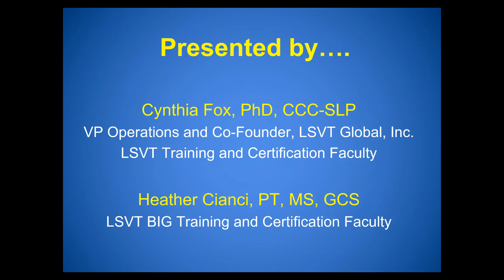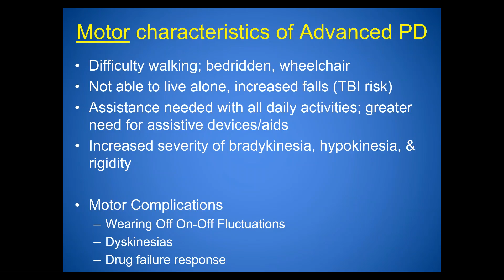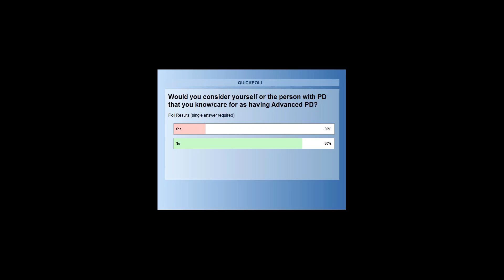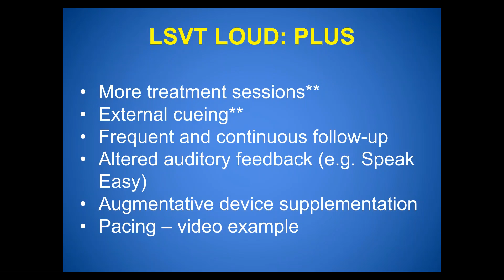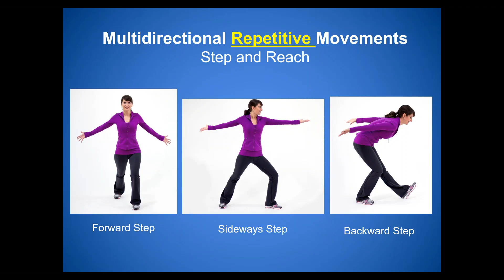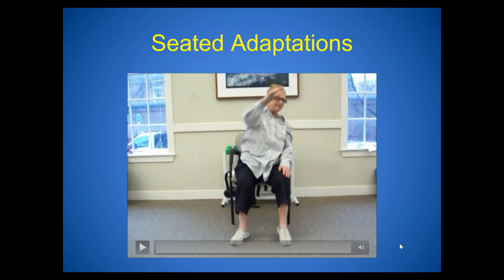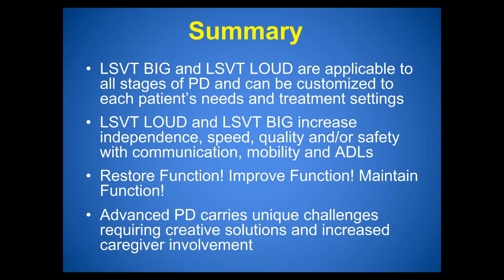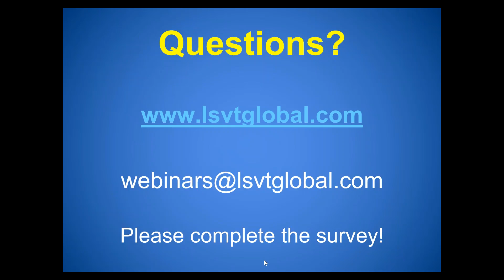How LSVT LOUD and LSVT BIG Benefit Persons with Advanced Parkinson Disease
Join speech and physical therapy clinical experts to learn more about evidence-based treatment strategies that help to improve communication, mobility, and daily function in people living with advanced Parkinson disease. We will specifically discuss how the LSVT LOUD and LSVT BIG therapy protocols address the symptoms and challenges commonly experienced in later stages of Parkinson disease. Time will be given at the end to address your questions related to this topic.

1. View the webinar in its entirety.
2. Complete the following survey
3. LSVT Global will verify your viewing of the webinar and email you a certificate.